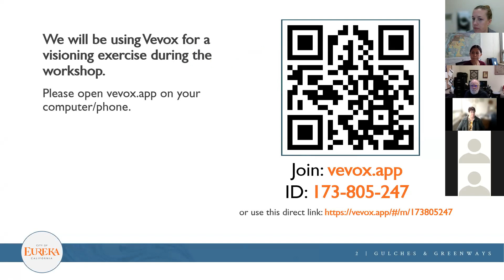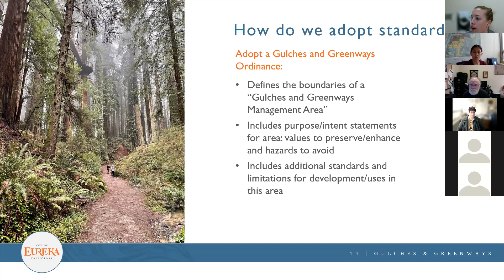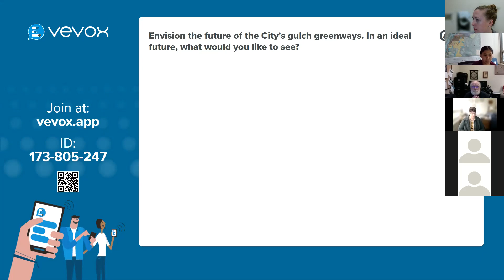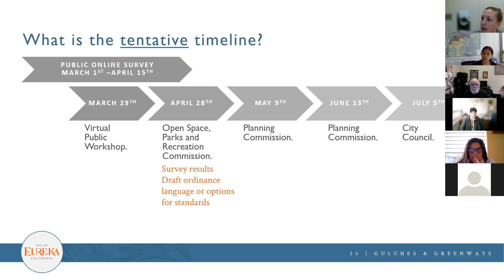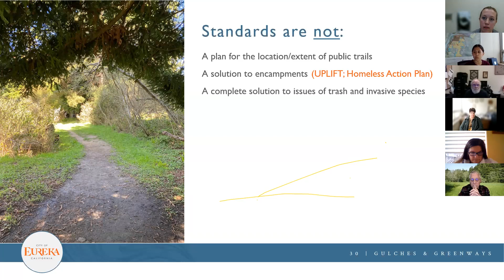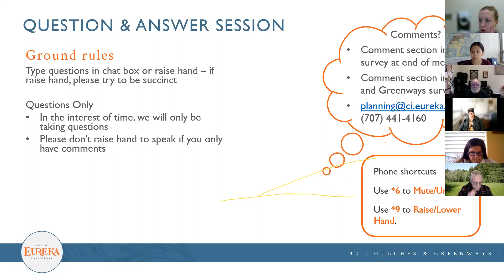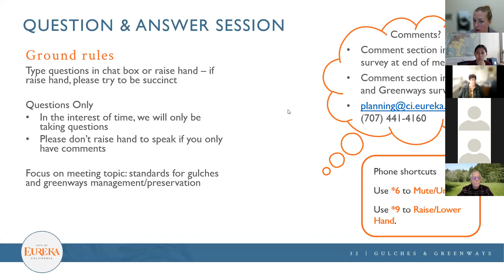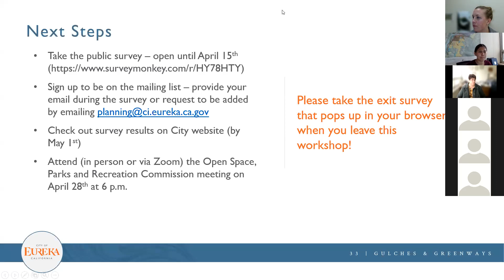Gulches and Greenways Public Workshop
City of Eureka public workshop on March 29th at 5:30 p.m. via Zoom